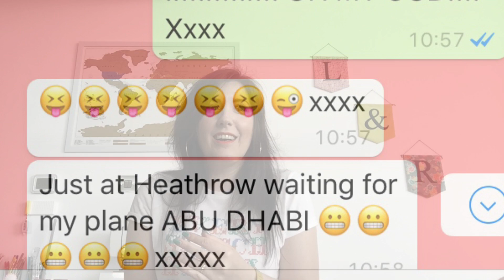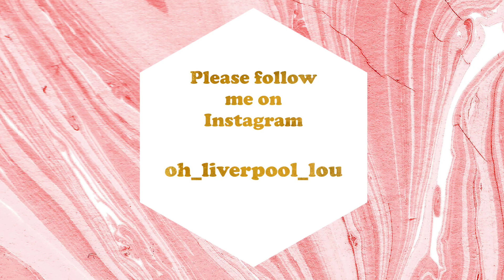My latest make plus a little haul and some new sewing plans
Hello sewists!

I've missed you lovely people but I'm finally back with a little catch up! In this video I show you my latest make - my Megan Nielsen Flint culottes and also some lovely sewing bits and bobs that I've picked up over the last few weeks. I hope you enjoy it!

Lots of love and keeeep stiching,

Lou x

It's organised by Mel and Atia.